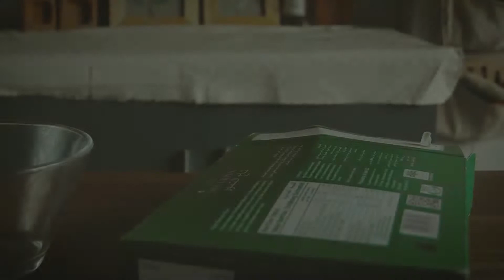素食者必备的巧克力能量棒，味道棒极了！Vegan Chocolate Energy Bar